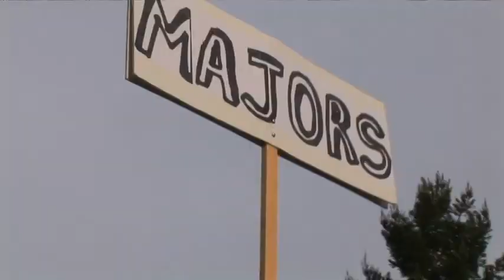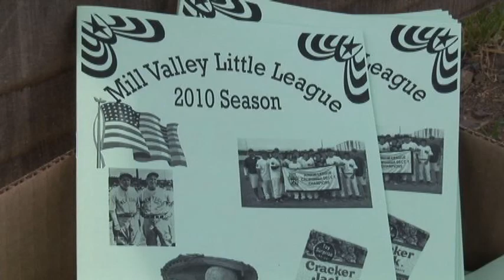Mill Valley Little League 2010 Opening Day